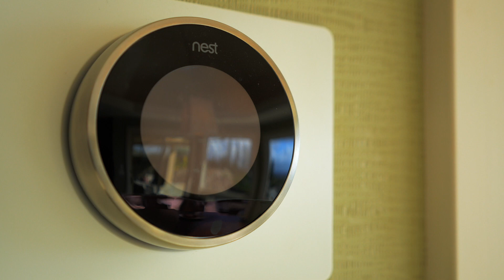506 Pacific Drive | Pineapple Hill | Kapalua, Maui | MLS